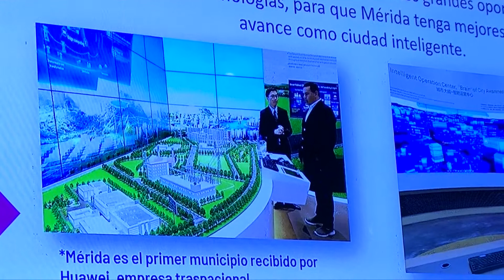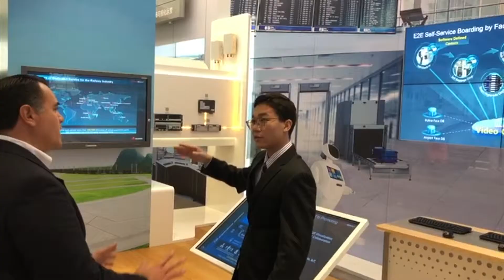CIUDADANOS A FAVOR DE CONVERTIR A MÉRIDA EN UNA CIUDAD INTELIGENTE.